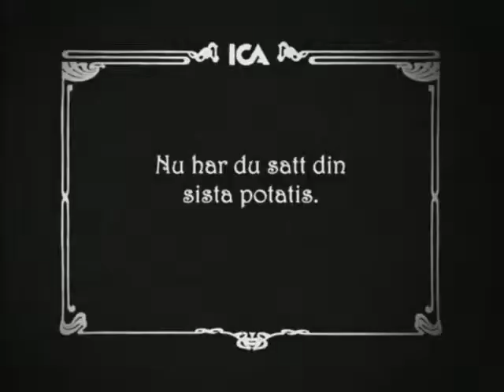Ica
Johan Rheborg